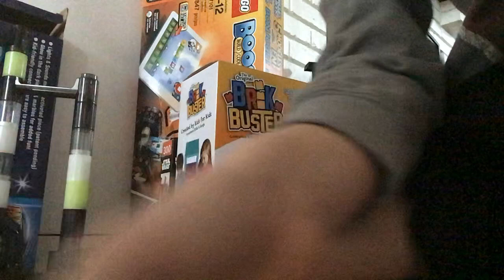December 30, 2019